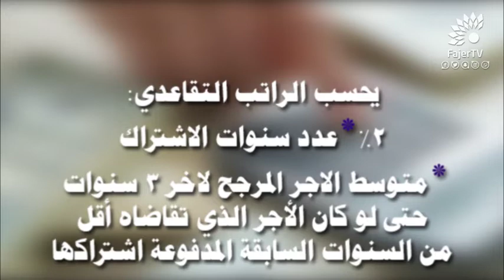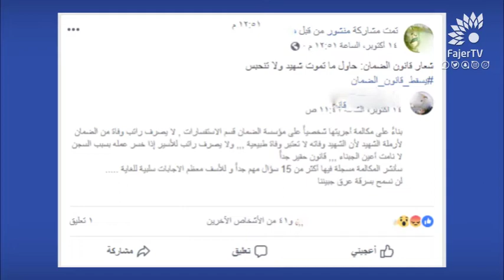لماذا اعترض الكثير من المواطنين على قانون الضمان الاجتماعي؟! شاهد الفيديو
تلفزيون الفجر | لماذا اعترض الكثير من المواطنين على قانون الضمان الاجتماعي؟! شاهد الفيديو
إعداد: فرح ناصيف